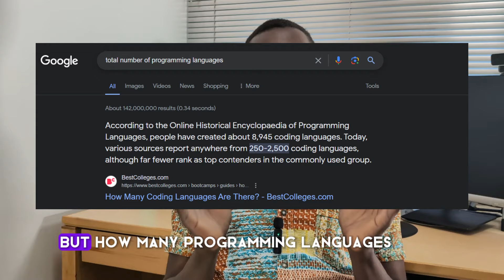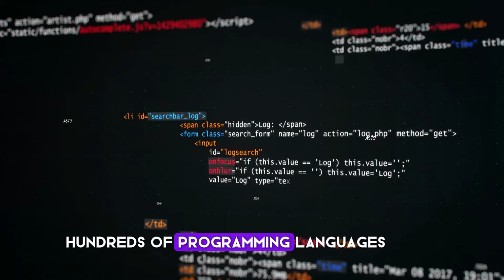How many programming languages must I learn?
How many programming languages is one expected to learn to be relevant in the software development world? In this video, I answer the question by first giving you a context of how I learned several programming languages and their relevance.